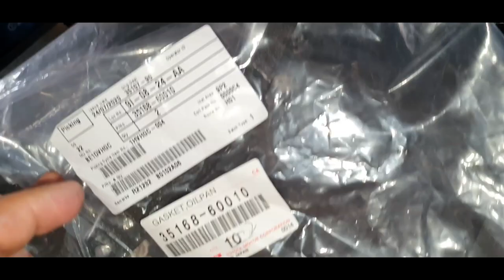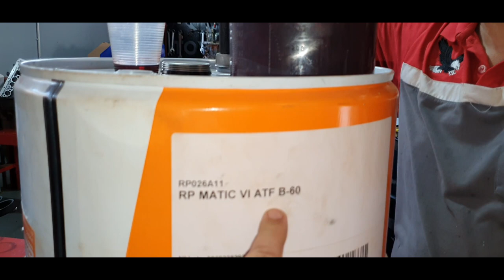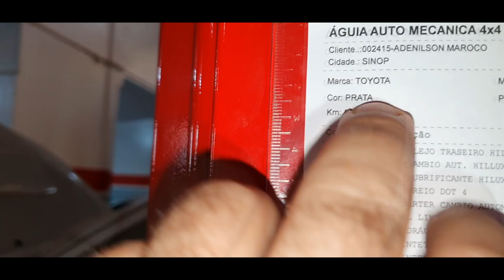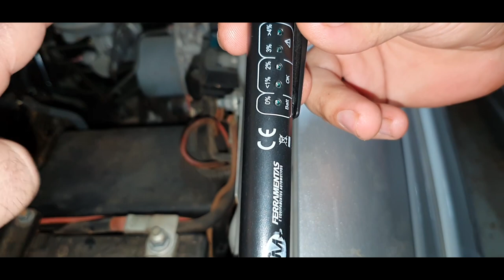EP. 429 // Toyota HILUX: Troca COMPLETA dos FLUÍDOS! Como tirar RANGIDO GEMIDO CHIADO do SEMI-EIXO!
Agenda & Atendimento:
SINOP/MT
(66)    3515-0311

Toyota Hilux realizando a troca total dos fluídos, óleos e lubrificantes!
E mais, veja como tirar um gemido chiado do semi-eixo da Hilux!
Não perca!